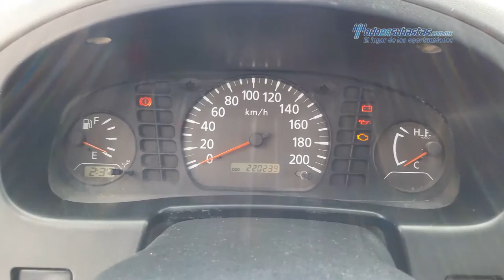Nissan - NP300 Estacas 2012 - CK037332